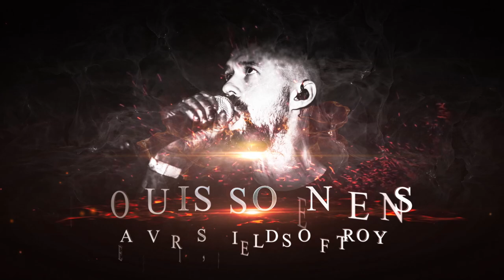Entering Polaris - Official Lauch Trailer 2023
The very first official video trailer for the Entering Polaris double-release 'ATLANTEAN SHORES' and 'AND SILENTLY THE AGE DID PASS' -- available

Out JUNE 22nd 2023!

This epic Progressive Metal double-album, featuring 23 songs and 2 hours of music, will be released on 2 CDs and as a luxury 3-LP trifold package, with inlays featuring full artwork, lyrics and liner notes. The vinyl edition is limited to 250 copies.

This video trailer also announces the many vocalists that lent their amazing voices to this release:

- Mike Andersson (Tungsten, Cloudscape,...)
- Nick Holleman (Powerized, Methusalem,...)
- Sindre Nedland (In Vain)
- David Marcelis (Thorium, Lord Volture, Black Knight,...)
- Thomas Vikström (Therion,...)
- Audrey Dandeville (Irradiance)
- Roy Khan (Conception, Kamelot)
- Benny Willaert (23 Acez, Thorium)
- Henrik Fevre (Anubis Gate)
- Arno Menses (Subsignal, Sieges Even)
- Fabio Lione (Angra, Rhapsody, Vision Divine,...)
- Jeffrey Rademakers (Spartan)
- Lance King (Balance of Power, Pyramaze, solo,...)
- Louis Soenens (Fields of Troy)
- Georg Neuhauser (Serenity)
- John Yelland (Judicator, Principium, Disforia, Dire Peril,...)
- Anneleen Olbrechts (Thorium)